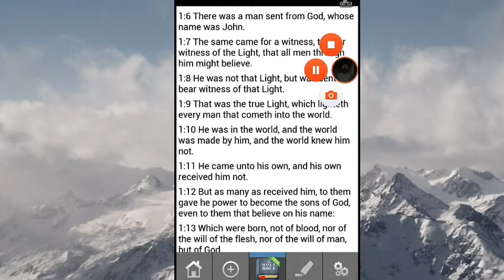Good Friday Reading Jesus's Bible Part 2